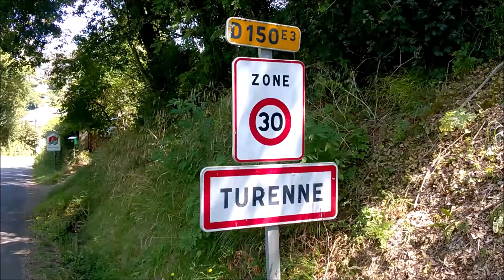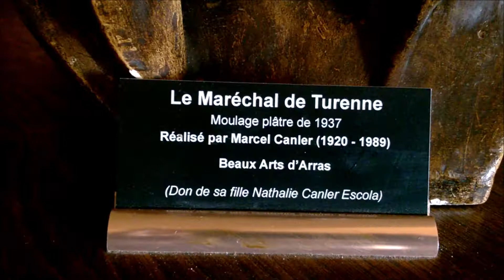Ville de Turenne 2021